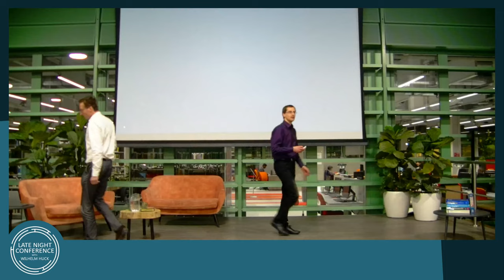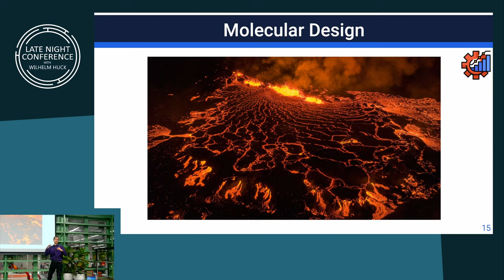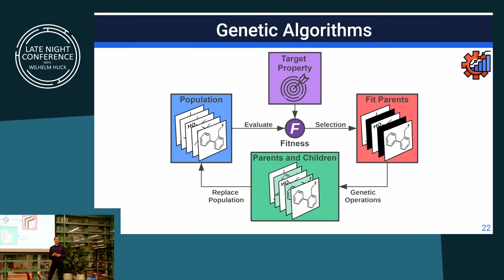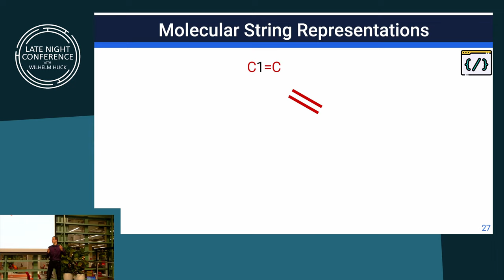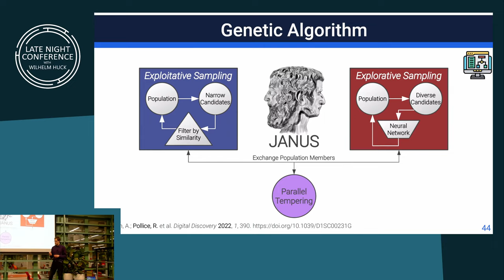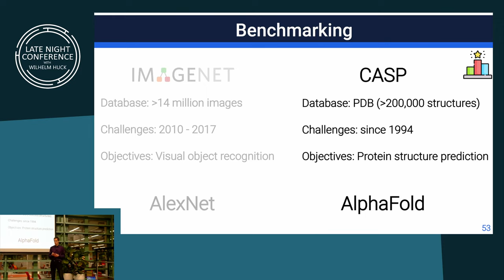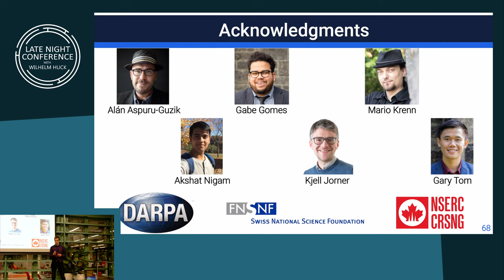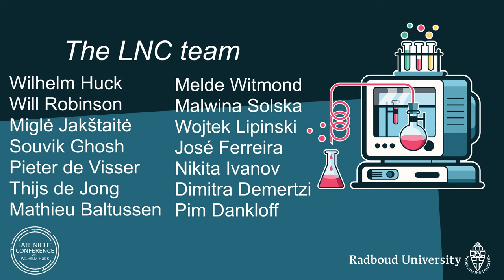Artificial organic chemistry with Robert Pollice | Late Night Conference with Wilhelm Huck 3x02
Our second episode is all about organic chemistry; with a twist. Robert Pollice, Assistant Professor at the University of Groningen, will join us on the 14th of March to share how advances in computing and robotics can revolutionise organic chemistry by accelerating the design of new catalysts.

Robert’s research can be described as nothing but state-of-the-art and ambitious. In his quest to design molecular catalysts for organic reactions, he is fusing the realms of simulation and lab automation to achieve accelerated discovery of new catalysts. Are you excited? We are!

For more information about the Late Night Conference with Wilhelm Huck, please check our